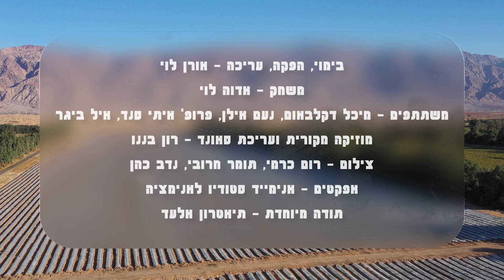מרכז ההכשרות של אילת-אילות פותח לך דלת לעולם של אנרגיות נקיות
מקפצה מקצועית עם המון הזדמנויות, כלים ומידע.

בואו ללמוד אצלנו על:
עולם מאופס פחמן | התייעלות אנרגטית | אגירה | ניהול משאבי אנרגיה | רשת מבוזרת וחכמה | כלכלה נקייה
הערבה היא עמק השמש!
בעידן של שינוי אקלים מרכז ההכשרות של אילת-אילות הוא המקום לקבל בו השראה.